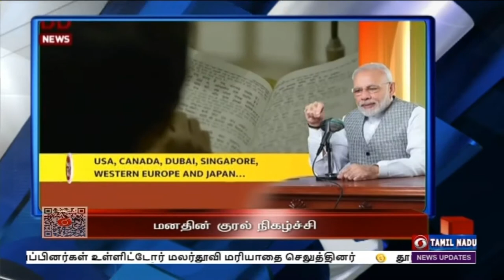பொதிகை இரவு 7.00 மணி தலைப்புச்செய்திகள் [30.01.2022]PodhigaiTamilNews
1) விலை மதிப்பில்லாத பாரம்பரிய சொத்தான இந்திய கலாச்சாரத்தை அனைவருக்கும்  கொண்டு சேர்க்கும் முயற்சிகளில் நாம் பொறுப்புடன் ஈடுபட வேண்டும்  -  மனதின் குரல் உரையில் பிரதமர் நரேந்திர மோதி வேண்டுகோள்.

2) தேசப்பிதா மகாத்மா காந்தி நினைவு தினம் தியாகிகள் தினமாக நாடு முழுவதும் அனுசரிப்பு: தில்லியில் உள்ள நினைவிடத்தில் குடியரசுத் தலைவர், பிரதமர் உள்ளிட்ட தலைவர்கள் மலர் அஞ்சலி.

3) தேசிய மகளிர் ஆணையத்தின் 30-வது நிறுவன தின நிகழ்ச்சியில் நாளை உரையாற்றுகிறார் பிரதமர் நரேந்திர மோதி.

4)  தூர்தர்ஷன் தமிழ் சேனல் புதிய நிகழ்ச்சிகளுடனும், செய்திகளுடனும் விரைவில் மேம்படுத்தப்படும்  - மத்திய தகவல் ஒலிபரப்பு இணையமைச்சர் எல் முருகன் பேட்டி.

5)   நகர்ப்புற உள்ளாட்சி தேர்தலிலும் திமுக தலைமையிலான கூட்டணி தொடர விருப்பம் தெரிவித்துள்ளார் கட்சித்தலைவரும் முதலமைச்சருமான  மு க ஸ்டாலின்.

6) 2023-ம் ஆண்டுக்கான H1 B விசா பதிவுகள் வரும் மார்ச் மாதம்  1-ம் தேதி தொடங்குவதாக அமெரிக்க குடியுரிமை மற்றும் குடிபெயர்வு சேவைகள் அமைப்பு அறிவிப்பு.